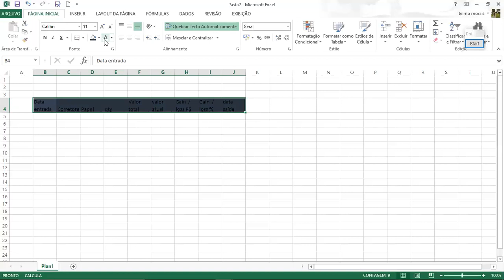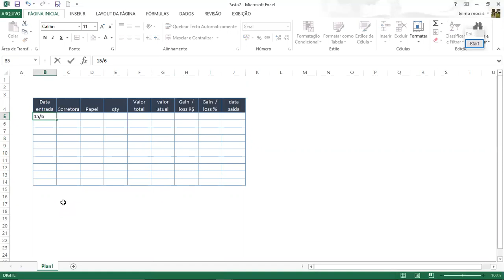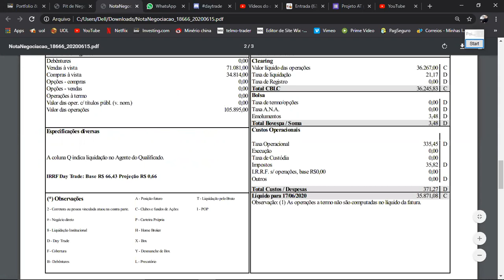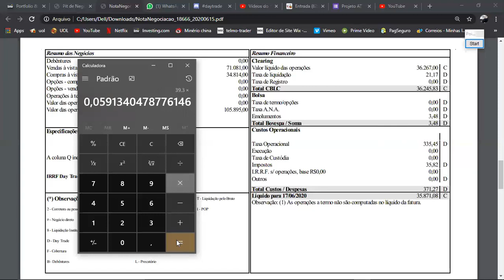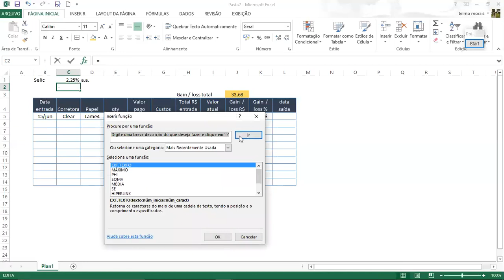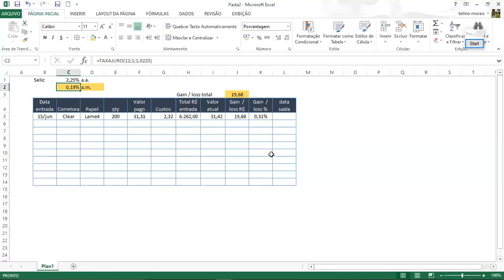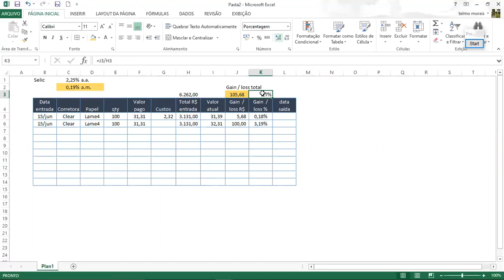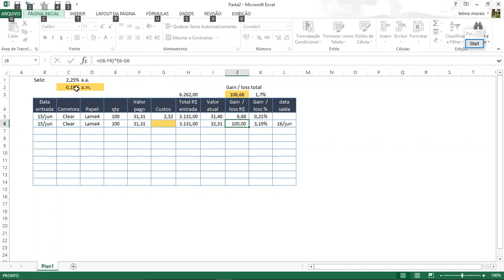Projeto AT controlando o trade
querem aprender sobre o mercado e ser mais assertivo? então entre no site na área de cursos e escolha sua opção. o conteúdo é muito bem elaborado, demonstrando de forma objetiva como eu opero o mercado, lá coloco de forma simples e didática o que aprendi em todos esses anos na bolsa. Basta escolher sua opção.